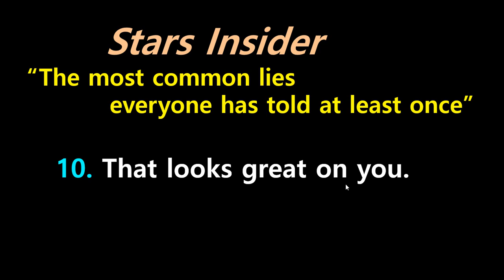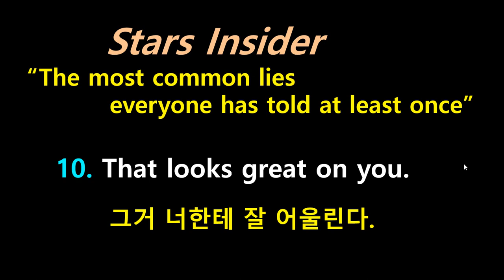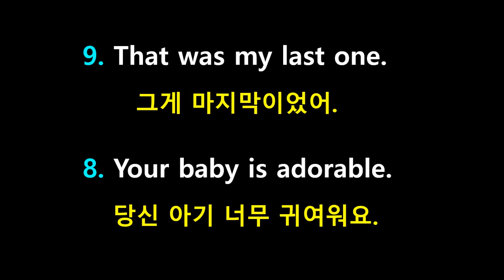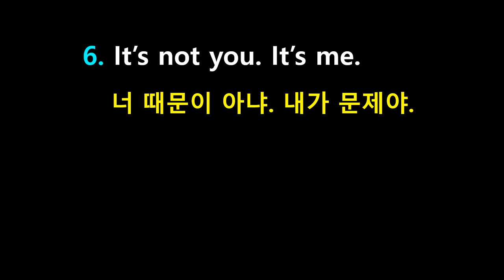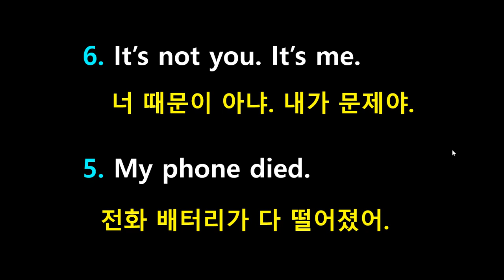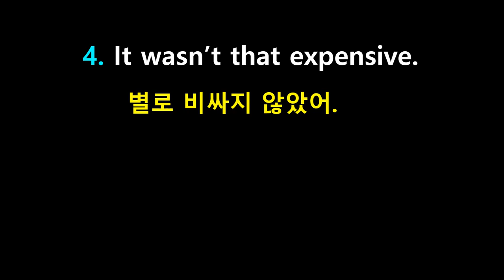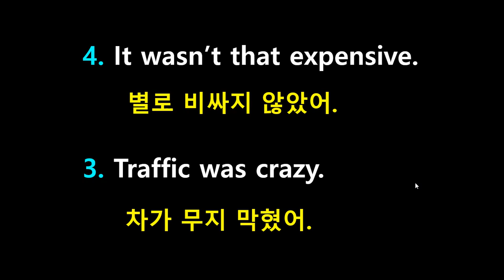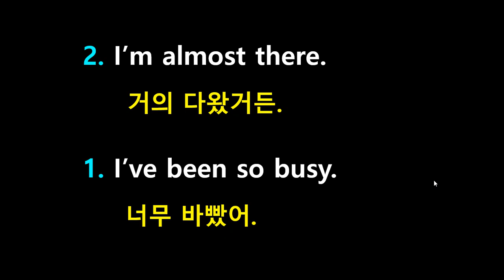미국인들이 많이 하는 거짓말 TOP 10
미국인들은 어떤 거짓말들을 많이 할까요? 당연히 '영어' 거짓말이겠죠? ^^ 미국인들이 많이 하는 10가지 거짓말들의 순위를 매겼는데, 영어공부에도 꼭 필요한 유용한 말들이 많습니다.